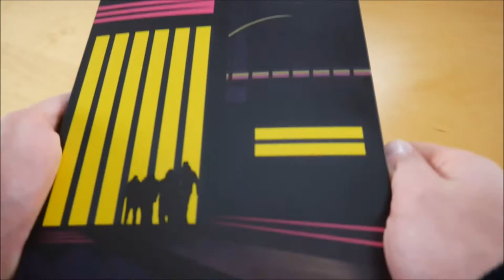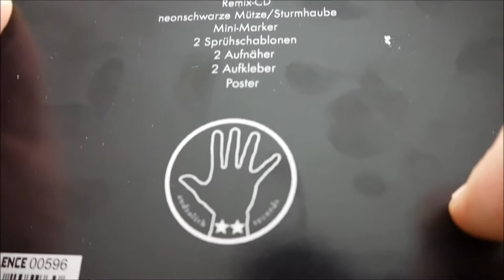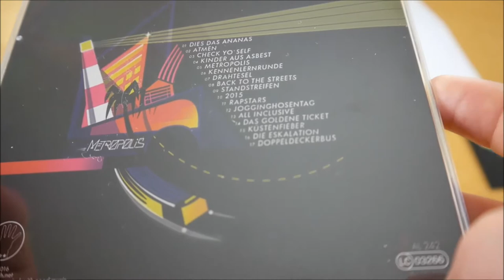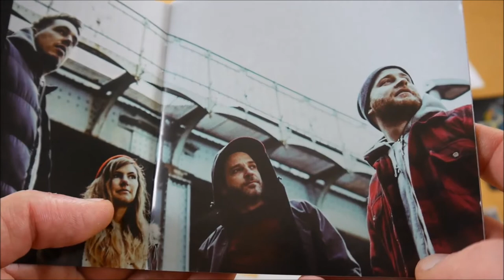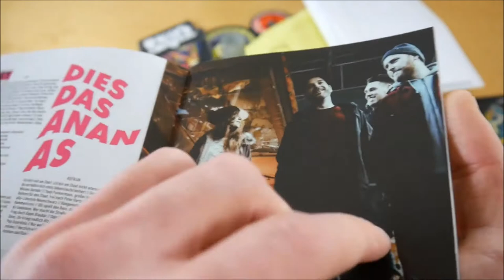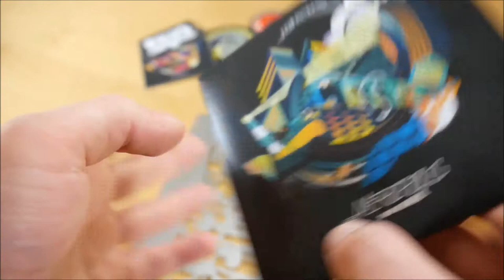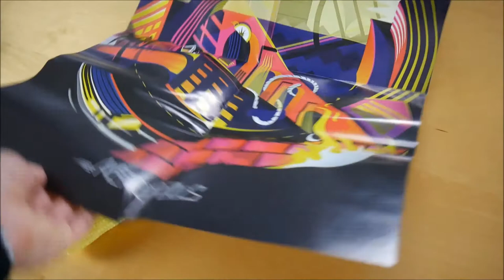Neonschwarz - Metropolis Box Unboxing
In diesem Video zeige ich euch die Metropolis Box von Neonschwarz.
► Hier könnt ihr das Album kaufen:
Weitere Musik von Neonschwarz

✘► ALBUM INFOS
Neonschwarz – Metropolis
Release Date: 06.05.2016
Kaufpreis: 34,99 €

Metropolis Box Inhalt:
- Album
- Album Instrumentals
- Remix Album
- Sturmhaube
- Marker
- Sprühschablone
- Aufnäher (2x)
- Poster
- Sticker (2x)

Metropolis Tracklist:
01. Dies Das Ananas
02. Atmen
03. Check Yo`Self
04. Kinder Aus Asbest
05. Metropolis
06. Kennenlernrunde
07. Drahtesel
08. Back To The Streets
09. Standstreifen
10. 2015
11. Rapstars
12. Jogginghosentag
13. All Inclusive
14. Das Goldene Ticket
15. Kuestenfieber
16. Die Eskalation
17. Doppeldeckerbus

Remix Album:
01. Dies Das Ananas (Majus Beats - Remix)
02. Atmen (Ulliversal - Remix)
03. Check Yo`Self (Emphis & Simelli - Remix)
04. Kinder Aus Asbest (Nvie Motho - Remix)
05. Metropolis (Monroe - Remix)
06. Kennenlernrunde (Es - K
07. Drahtesel (Dirty B34t2 - Remix)
08. Back To The Streets (Majus Beats - Remix)
09. Standstreifen (Brazed - Remix)
10. 2015 (Rabaukendisco - Remix)
11. Rapstars (Dirty B34t2 - Remix)
12. Jogginghosentag (Schmiddelfinga (Le Fly) - Remix)
13. All Inclusive (Leiji One - Remix)
14. Das Goldene Ticket (Amr - Remix)
15. Kuestenfieber (Chaozz Beatzz - Remix)
16. Die Eskalation (MisterMo - Remix)
17. Doppeldeckerbus (Monroe - Remix)

Metropolis Info:
Das neue Album von Neonschwarz erscheint am 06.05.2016 über Audiolith.